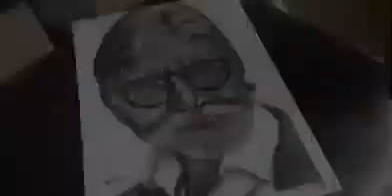I may fail this artwork....